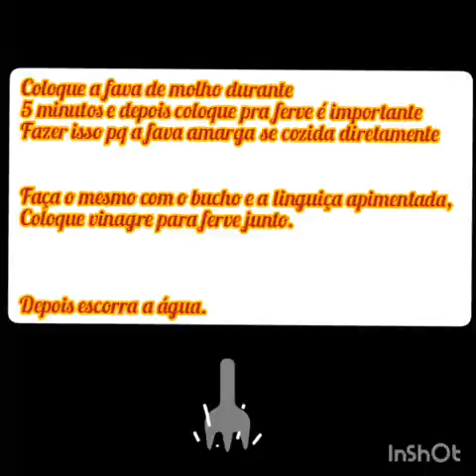Fava com bucho receita simples e prática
Ingredientes
Meio kilo de bucho
4 linguiça apimentada o de sua preferência
Meio kilo de fava
1 tomate
Pimentão
Meia cebola
Coloral
Sal a gosto
1 sazon de feijão  (opcional)
 Bacon

Deixa a fava de molho por 10 minutos, depois cozinha ela por 5 minutos pra ela não fica amargando, faz o mesmo com o bucho e a linguiça coloca um pouco de vinagrem
Depois refolga o bacon, a linguiça e o bucho
Coloca todos os ingredientes e meio litro de água, Deixa cozinha por 30 minutos na pressão.